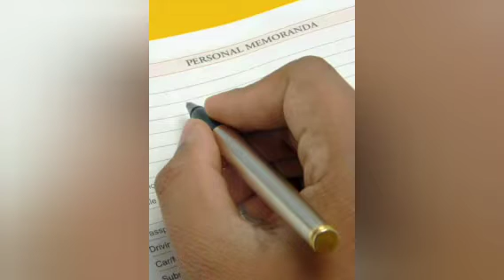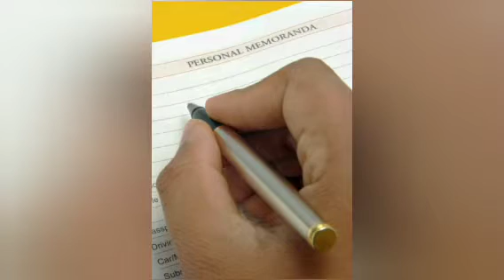" பணக்கார வியாதி" | தமிழ் கதை| கதை சொல்லி| Tamilstory| Mr.J ®